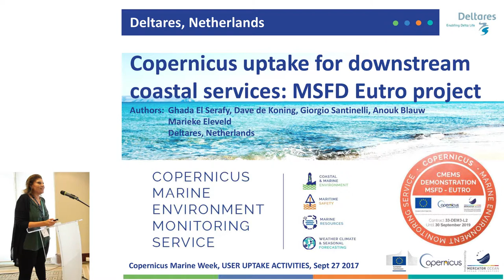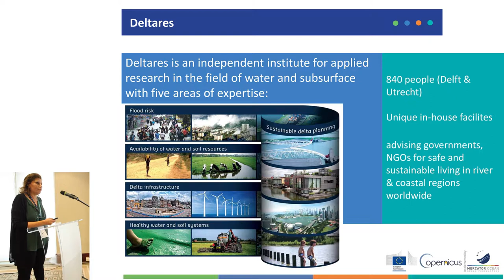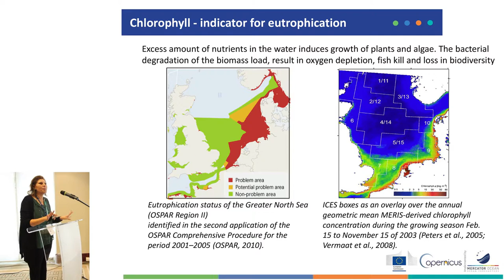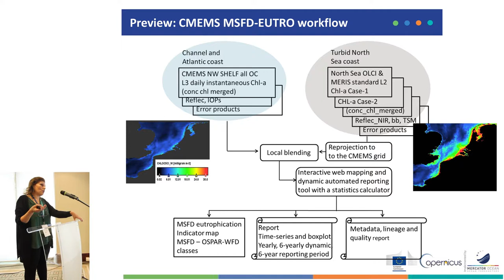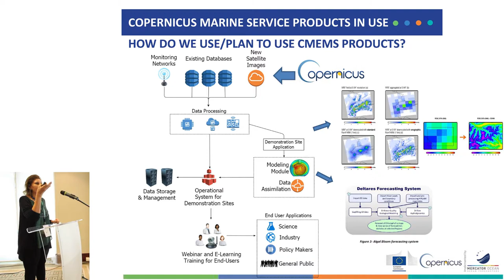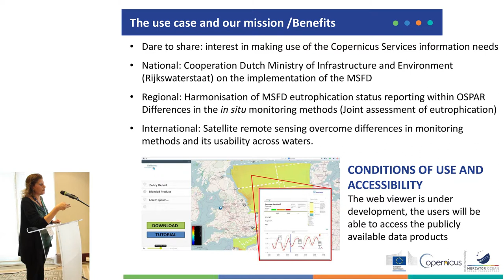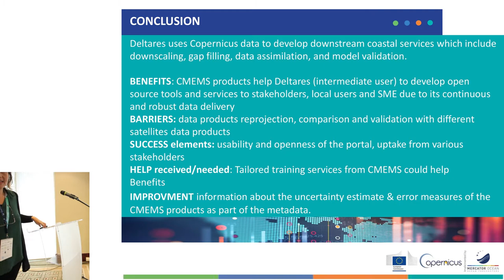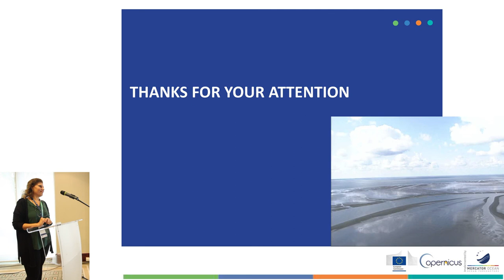Use case: DELTARES MSFD-Eutro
Copernicus User Uptake demonstration for downstream coastal services - MSFD-Eutro project